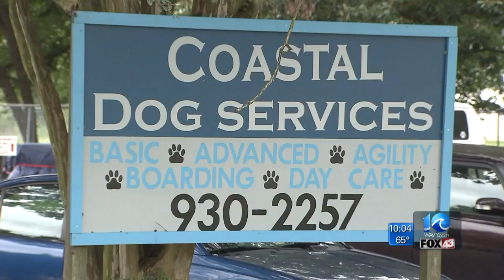Newport News delegate presents ‘Fenway’s Law’ for boarding facilities